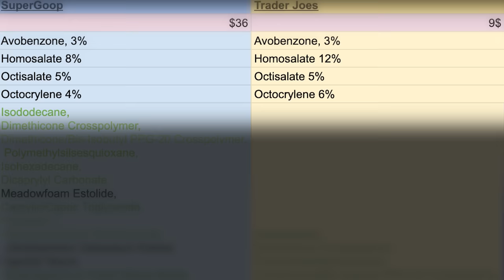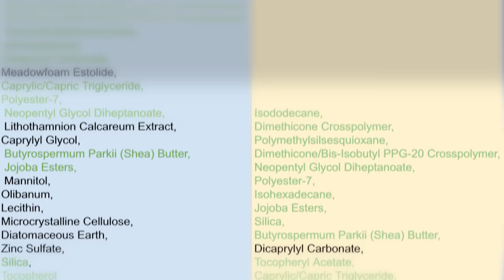ULTIMATE SUNSCREEN WAR: Supergoop! Unseen Sunscreen vs. Trader Joe's Sunscreen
00:00 Life updates
03:18  SuperGoop VS TraderJoe's
04:07 TraderJoe's
04:47 The Price
05:24 Ingredients
06:50 How they feel and wear
07:03 Supergoop How it feels
08:50 Trader Joes How it feels
10:07 Head to Head